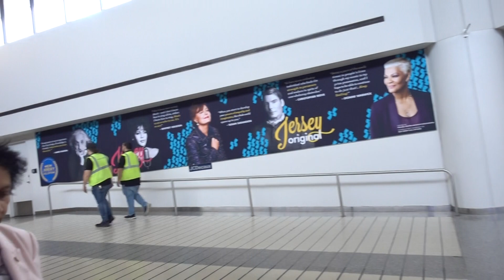BDMV 152 Aruna & Hari Sharma at EWR Termina C for Gate 80 Flying United 68 to Arlanda May 20, 2019